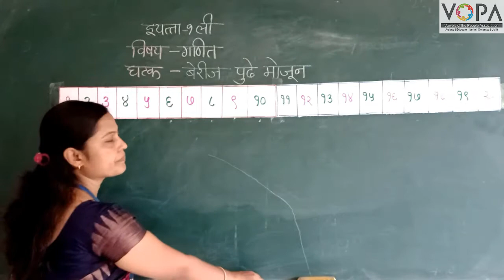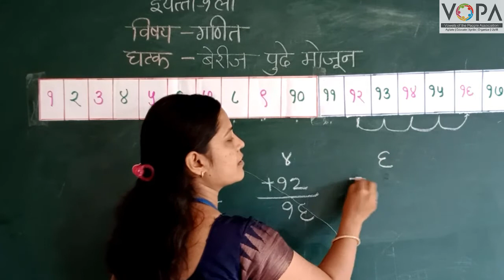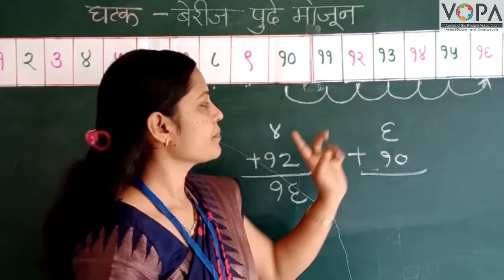1st | Maths | बेरीज पुढे मोजून | V1 | V-School